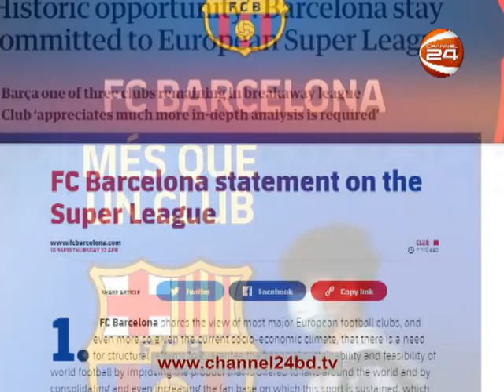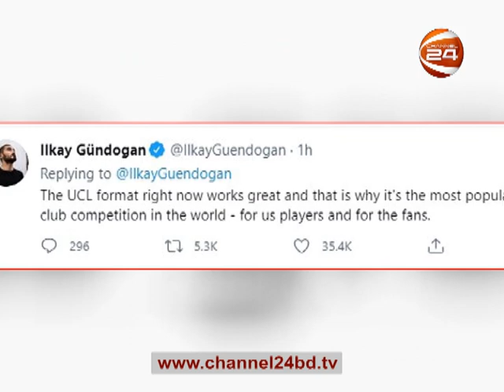খেলার খবর | Sports 24 | 23 April 2021